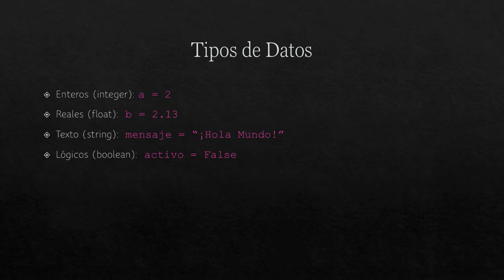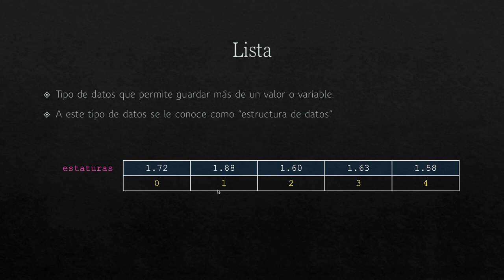Introducción a las Listas en Python